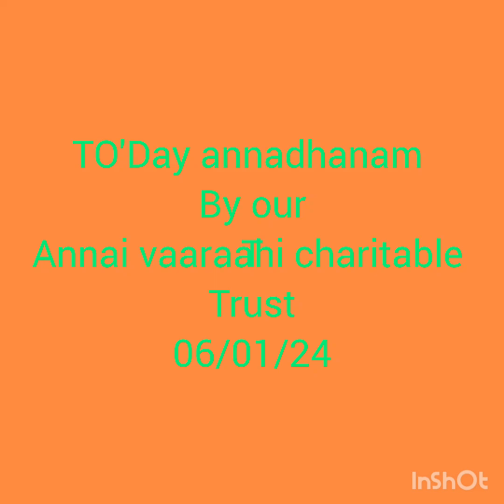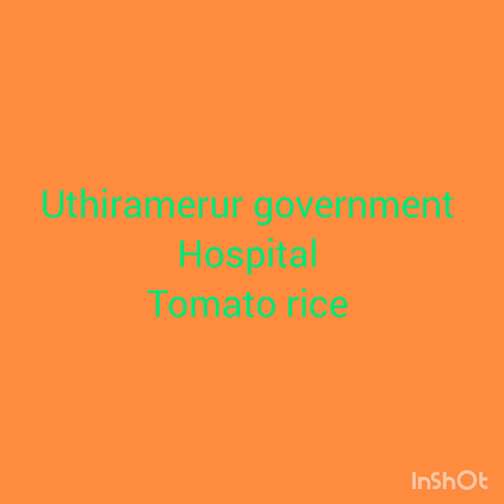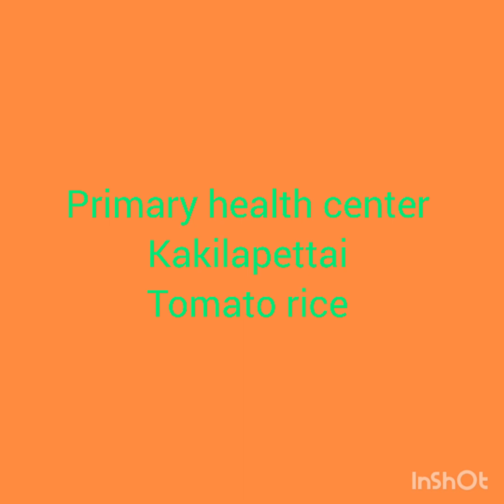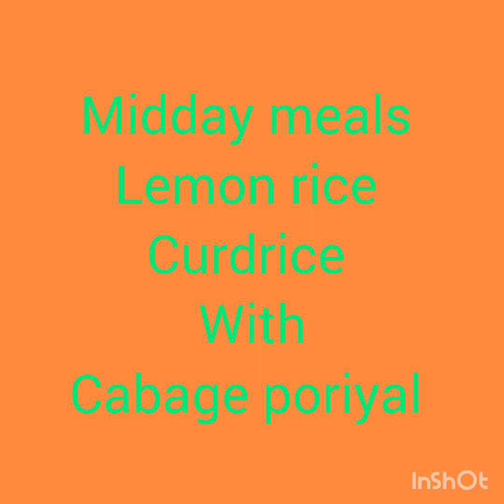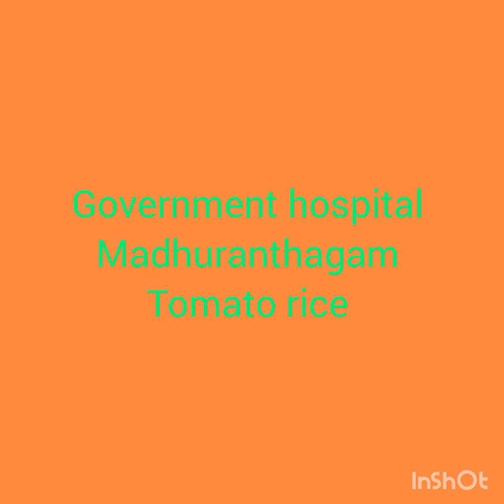Today annadhanam by our Annai vaaraahi charitable trust 06yh jan 24